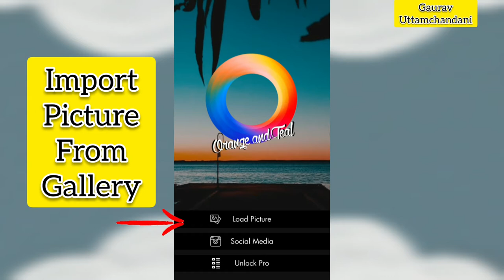ORANGE TEAL APP TUTORIAL 2021 | Amazing Presets For Photo Editing